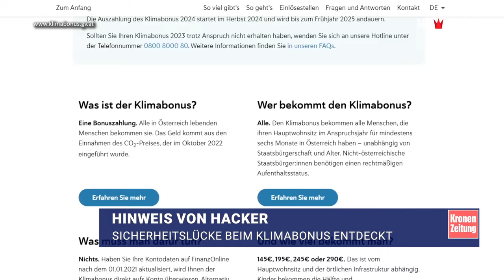Sicherheitslücke beim Klimabonus entdeckt | krone.tv NEWS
Nach dem Hinweis eines Hackers ist eine Sicherheitslücke beim Klimabonus beseitigt worden. Durch die missbräuchliche Verwendung von gefälschten Ausweisen hätten einzelne Daten zum Auszahlungsstatus des Klimabonus abgefragt werden können, darunter die Bankleitzahl oder auch die Höhe des Klimabonus, teilte das Klimaschutzministerium mit.